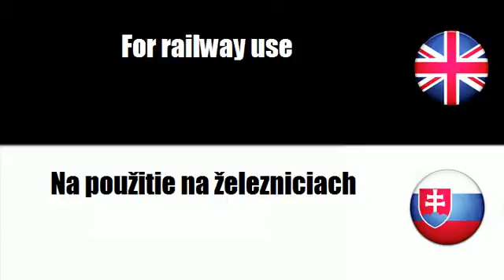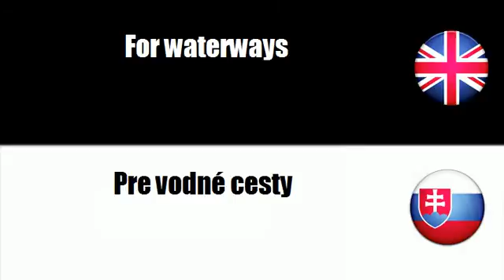FROM SLOVAK TO ENGLISH = Pre lietadlá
frenchwithvincent FROM SLOVAK TO ENGLISH = Pre lietadlá